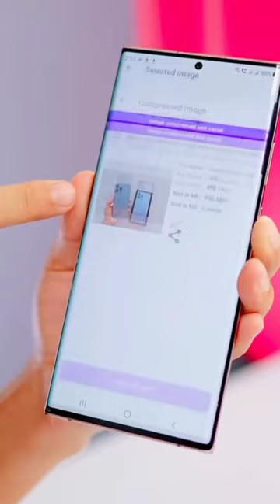3_Andriod_0MB_Apps_useful_😳_😳_#Shorts_#feelplus